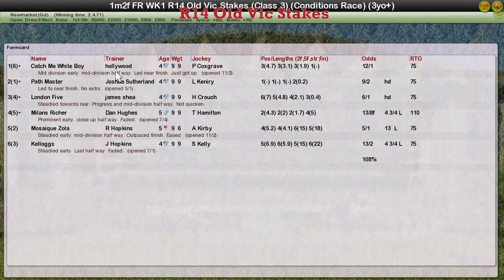FR WK1 R14 Old Vic Stakes